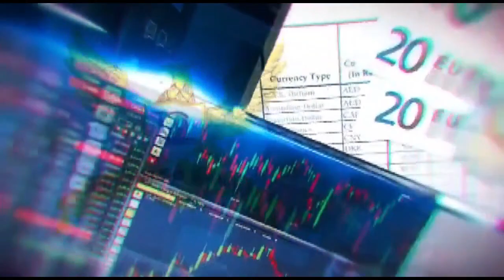புயல் பாதிப்பு இடைக்கால நிதியுதவி கோரும் தமிழக முதலமைச்சர்ஒன்றியபாதுகாப்பு துறை அமைச்சரிடம் கோரிக்கை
மாண்புமிகு முதலமைச்சர் திரு.@mkstalin அவர்கள் 'மிக்ஜாம்' புயல் பாதிப்பு இடைக்கால நிதியுதவி கோரும் கோரிக்கை மனுவினை மாண்புமிகு ஒன்றிய பாதுகாப்புத் துறை அமைச்சர் திரு.rajnathsingh அவர்களிடம் அளித்தார்